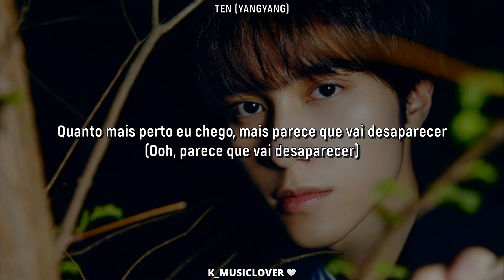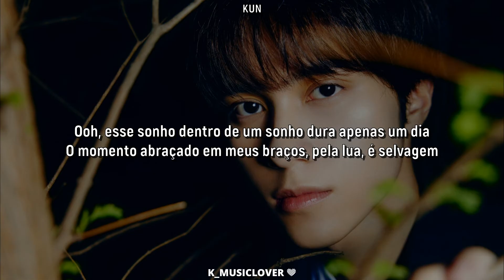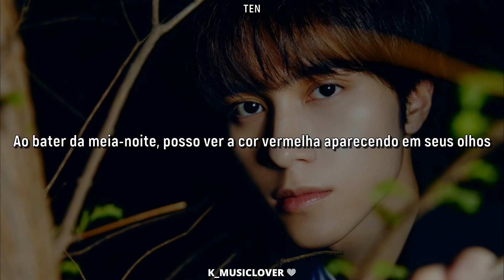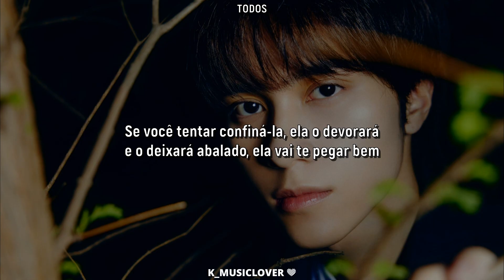WayV (威神V) - She A Wolf [TRADUÇÃO]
• Artist: WayV (威神V)
• Song: She A Wolf
• Album: Give Me That
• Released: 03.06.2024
• Label: SM Entertainment